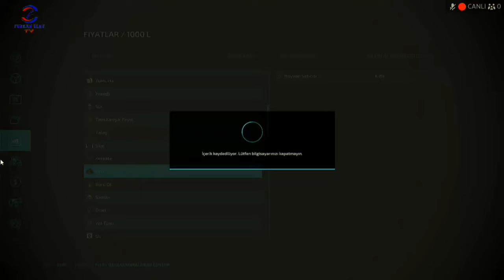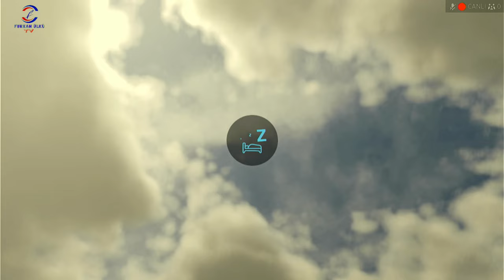FARMING SIMULATOR 22 TİKTOK CANLI YAYINI #16